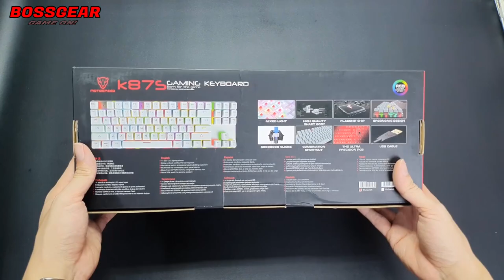Bàn Phím Cơ Cực Đẹp LED RGB Trông Như Phím Cơ CusTom | Motospeed K87S RGB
- Link tham khảo sản phẩm:
Bàn Phím Cơ Motospeed K87S RGB ( Blue/Red Switch, LED RGB, TKL 87 phím )
Loại Phím: Phím Cơ TKL ( 87 Phím ).
Kích thước: 340*170*35 mm.
Đế bọc kim loại sơn chống rỉ.
Phần đáy của bàn phím được thiết kế đặc biệt bằng nhựa trong suốt.
Kết hợp với dải LED RGB chạy quanh đáy cực kỳ đẹp.
Led: LED RGB nhiều chế độ.( LED viền RGB nhiều chế độ ).
​Cáp dài : 1,8m có cục chống nhiễu.
Switch: Blue/Red Switch .
Độ bền : 50 triệu lần nhấn.
Nặng: 0.8 Kg.
Bảo hành: 6 Tháng.